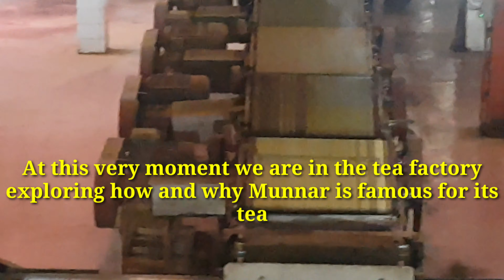Munnar, The Most Beautiful Place on Earth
Yo What's up guys and welcome back to my video. In this vlog I was in Munnar, Kerala.

3) The rest are premium music on Kinemaster.

Hotels featured:

1) Spice Country Resort - ⭐⭐⭐⭐
2) Blanket - ⭐⭐⭐⭐⭐
3) Chandys Windys Wood - ⭐⭐⭐⭐⭐